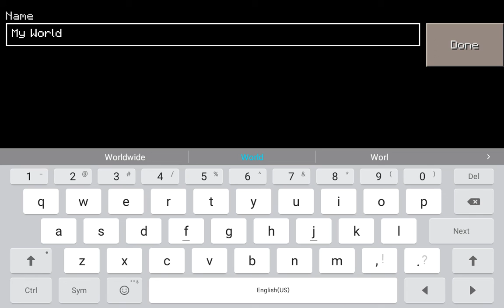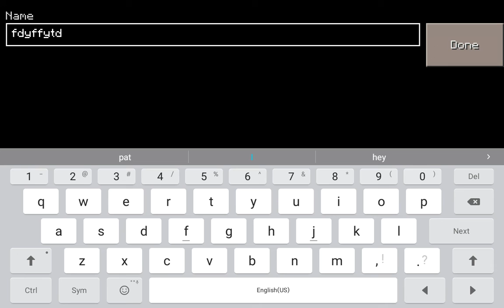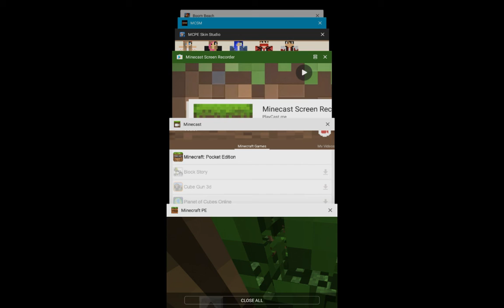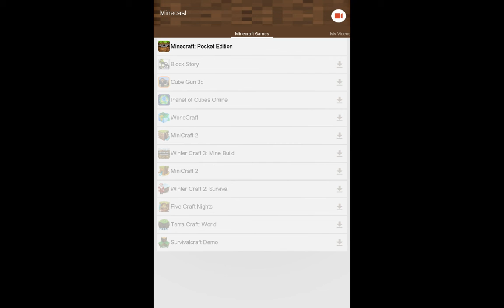My first minecraft pe video